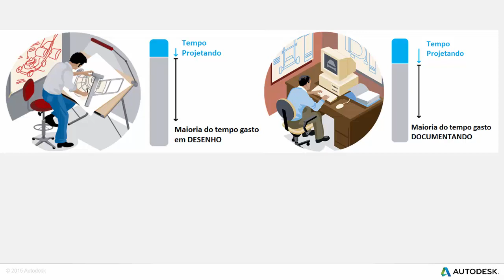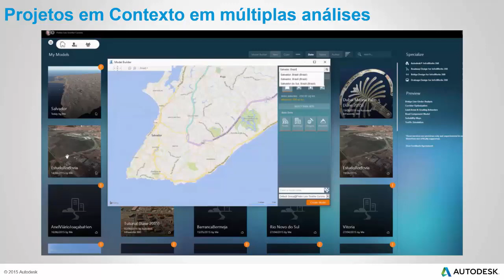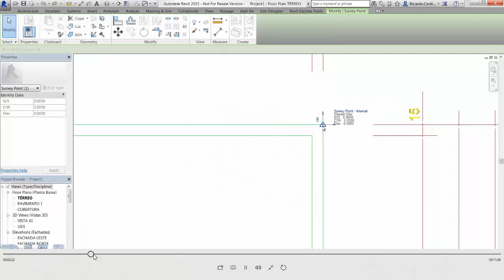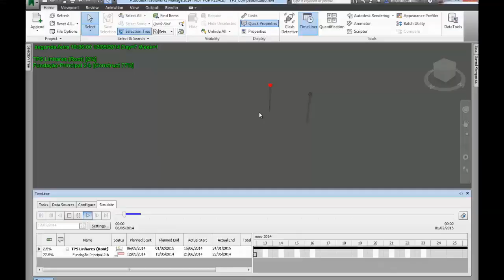O uso do BIM para Cidades e prefeituras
Veja neste vídeo rápido como utilizar os benefícios do BIM para repensar cidades com as soluções da Autodesk.